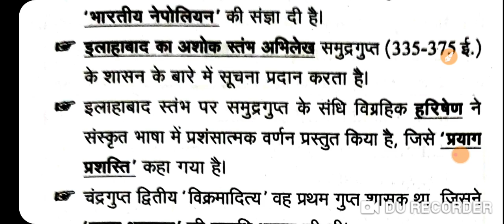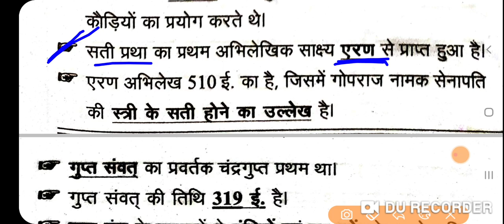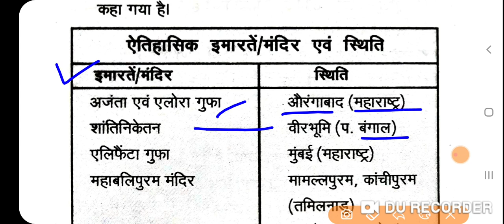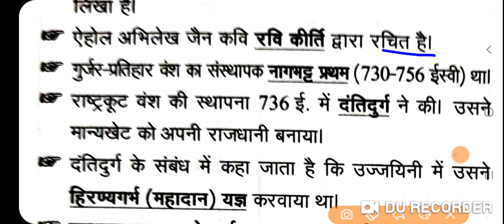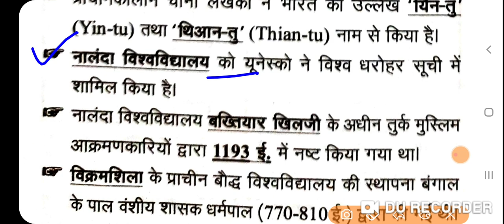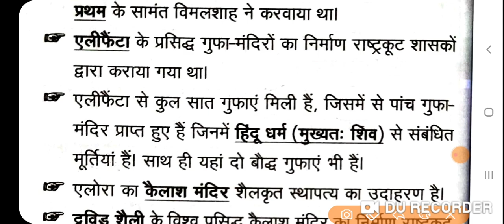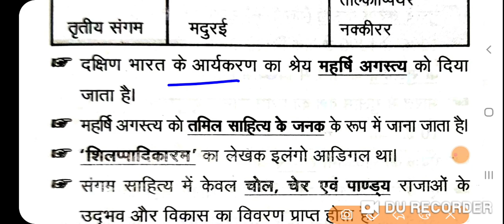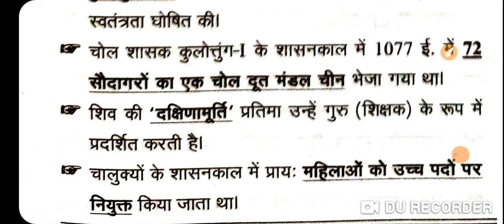प्राचीन भारत का इतिहास Bihar police fireman practice set exam 2021ll history gk fireman exam 2021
मेरे वेबसाइट का लिंक नीचे दिया हुआ है इस पर बहुत सारा प्रैक्टिस सेट है एक बार जरूर जा कर पढ़ाई करें

Gkmastermind.com

Bihar police fireman practice set।।Bihar Agnishamk exam 2021,Bihar  police fireman full practice set
Bihar police fireman ka important practice set exam 2021 ( Hindi )
According to new syllabus Bihar police Fireman exam 2021 GK practice set
 Bihar police fireman Exam 2021 ka GK/GS practice set
Bihar police fireman important practice set
For Bihar police fireman general knowledge
Bihar Agnishamn GK practice set in this video